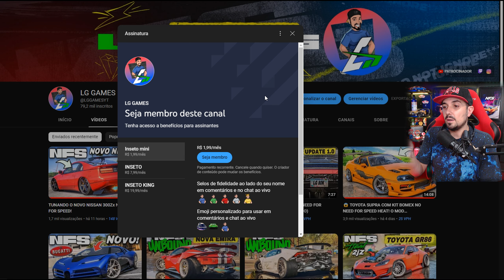Need For Speed: UNBOUND | CÂMERA EM PRIMEIRA PESSOA!!! (COCKPIT VIEW MOD)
Câmera em Primeira Pessoa, ''CockPit View'' um mod impressionante
que te permite jogar em Primeira Pessoa no NFS Unbound!

✔️Mod - nfsmods.xyz/mod/4364